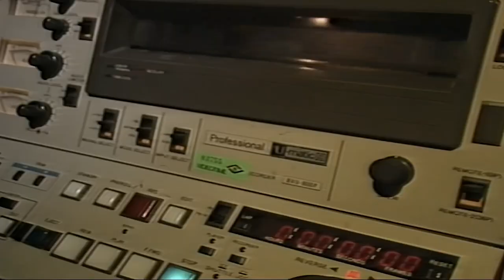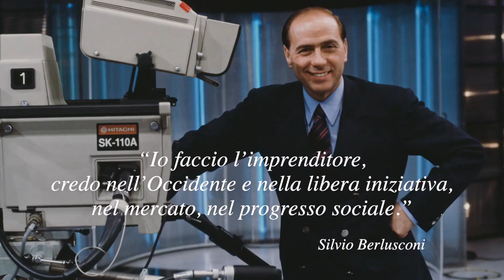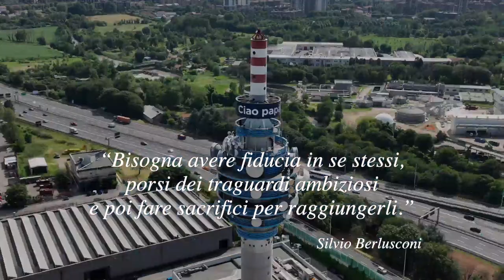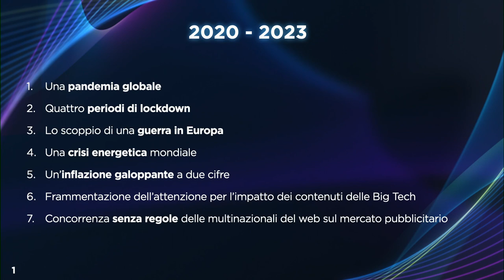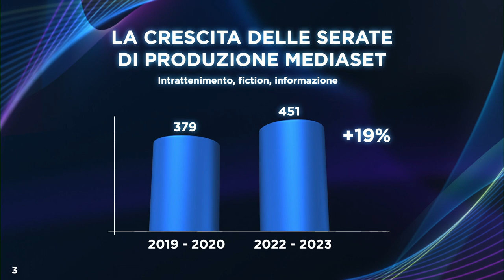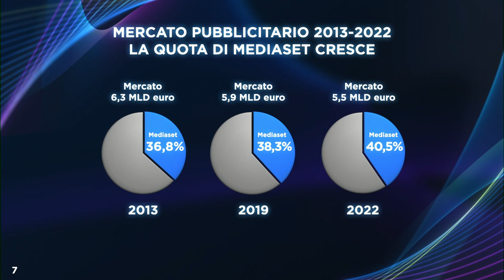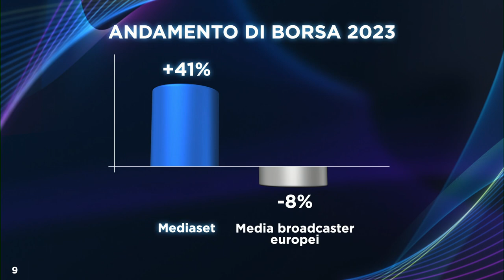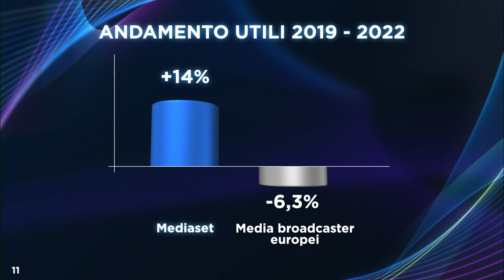Mediaset - Il meglio della Serata con la stampa 2023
Dai risultati degli ultimi anni al futuro internazionale dell'azienda: tutti i momenti dell'incontro di Pier Silvio Berlusconi con la stampa. Con la partecipazione di Gerry Scotti e Il Volo.